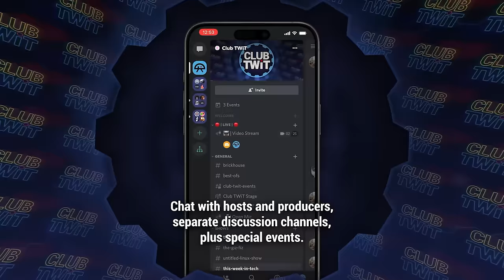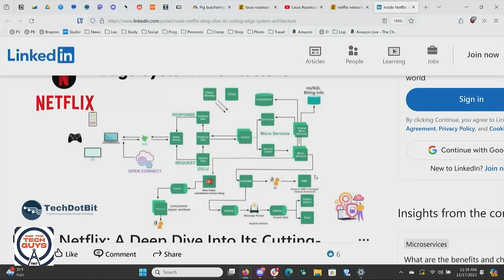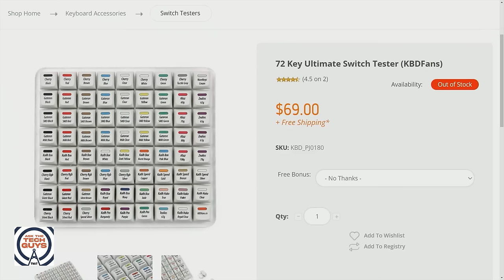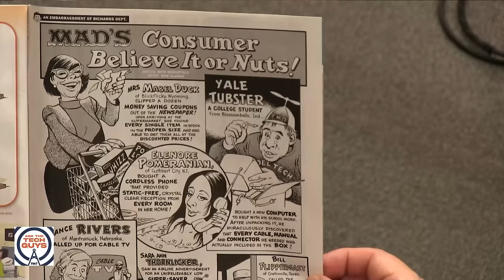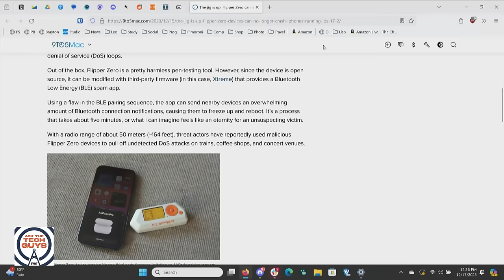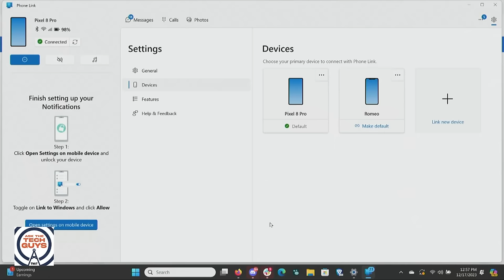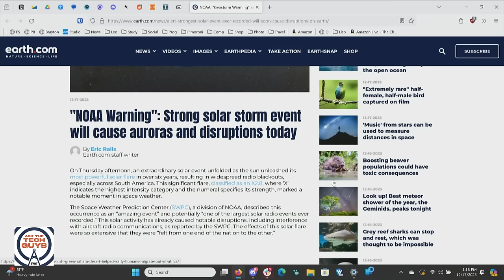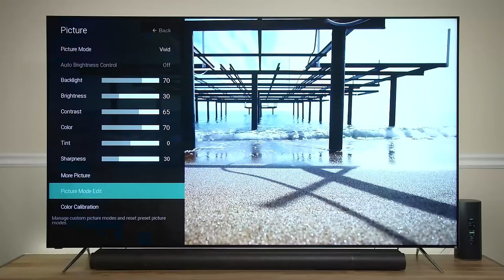Chaos Monkeys in My Rolodex - 2FA Apps, VHS to Digital, Winter Photography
How can I get emails sent to my Fastmail account to show up in email clients such as Apple's Mail app? What are the easiest methods to convert my old VHS tapes into digital files? Plus, Dick DeBartolo shares a cool beanie that you can wear with Bluetooth capabilities, and Chris Marquardt goes over the Unusual photo assignment review!

• Seven things we learned analyzing 515 million Wordle.
• Inside Mark Zuckerberg’s top-secret Hawaii compound.
• Four men indicted in $80 million ‘pig butchering’ scheme.
• Is there a difference in quality when I watch Netflix on certain devices?
• What brand of keyboards would Leo & Mikah recommend that are quiet when using it?
• How can I convert old home movie tapes to digital?
• Dick Debartolo and the Bluetooth beanie!
• At what point is it an issue when connecting to public WiFi?
• Can I download my purchases from a streaming service like Apple TV+?
• How can I get emails sent to my Fastmail account to show up in email clients such as Apple's Mail app?
• Which free two-factor authentication app would Leo & Mikah recommend that uses the "push" functionality and not type in a code?
• What's a great budget Android phone to upgrade to?
• Chris Marquardt and the Unusual photo assignment review!
• What's the best way to prepare myself to do cold-weather photography and capture the Northern lights?
• What are some recommendations to get children started in computer programming?

Guests: Dick DeBartolo and Chris Marquardt
Ask The Tech Guys Episode 2005